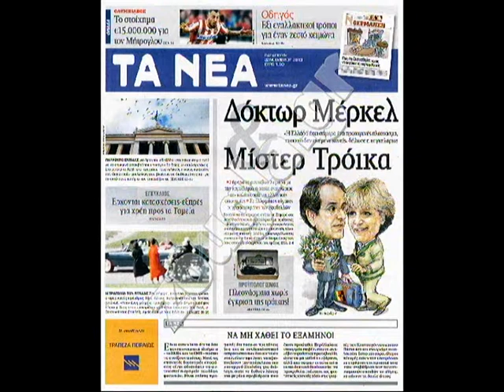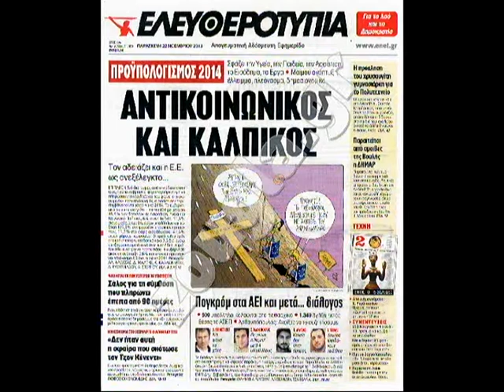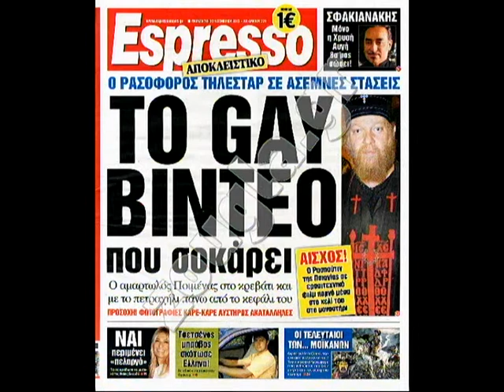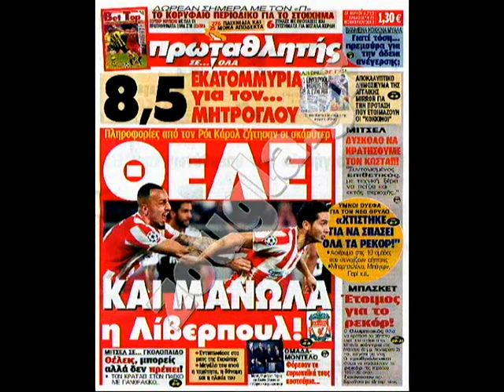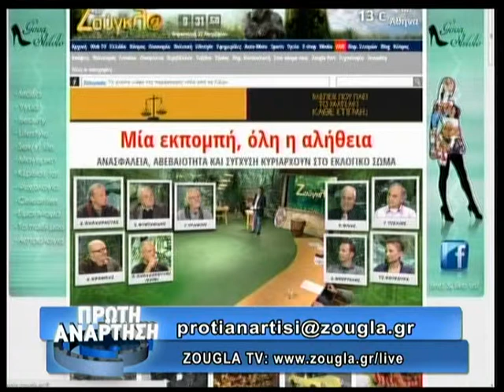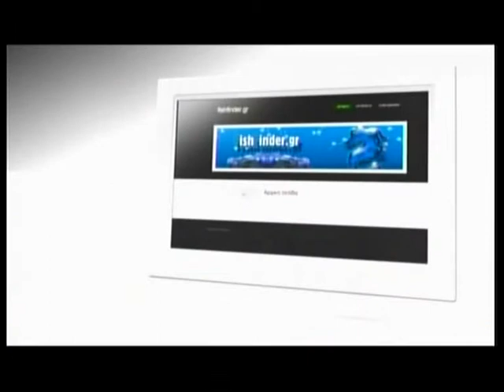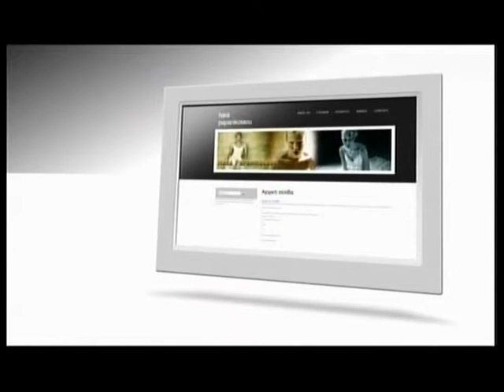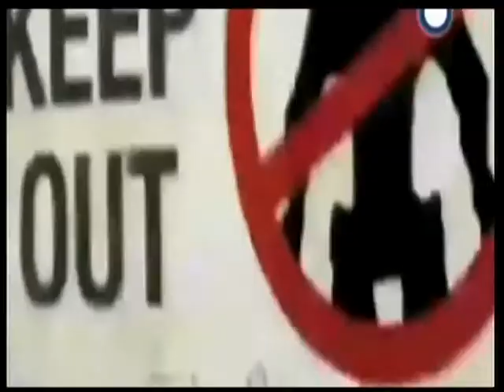22.11.2013 «Πρώτη Ανάρτηση» στην ΖouglaTv